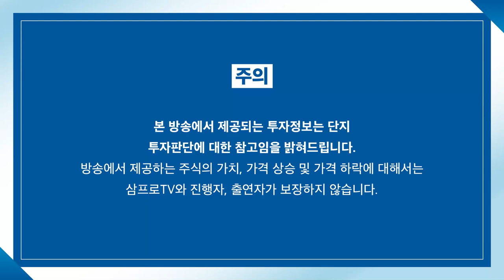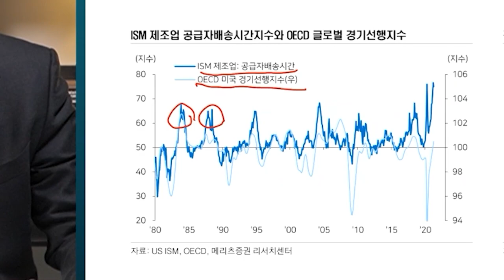[심층 인터뷰] 변동성 큰 시장, 자기만의 매매 필살기를 만들자! f. 교보증권 박병창 부장